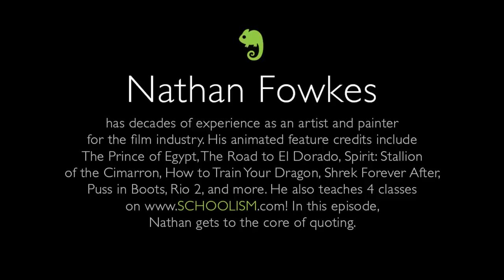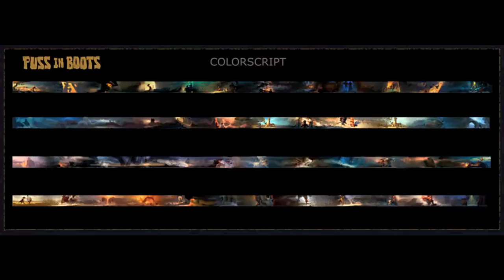The Core with Nathan Fowkes, Part 4: Quoting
It's a taboo topic for some, but if you're trying to succeed as an artist AND make ends meet at the same time, this is something you need to hear: in this episode, veteran entertainment industry artist, Nathan Fowkes, talks money with Bobby. How to quote a client, how to charge for your services is something that every artist needs to know but few are ever taught. Nathan shares the common styles of quoting, which he prefers, and how you can set yourself up for success joining a pipeline.